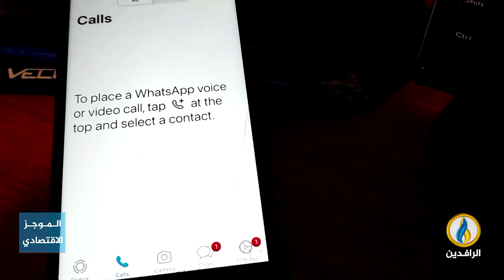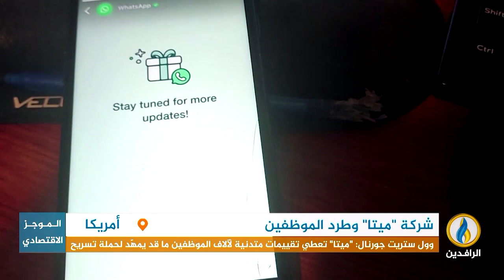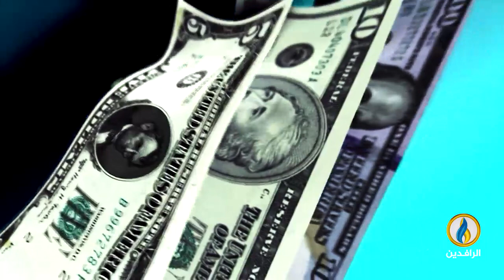أبرز الأخبار الاقتصادية على قناة_الرافدين ليوم الأحد في